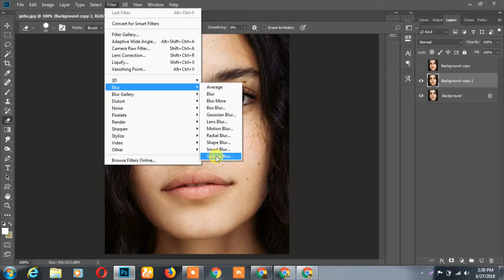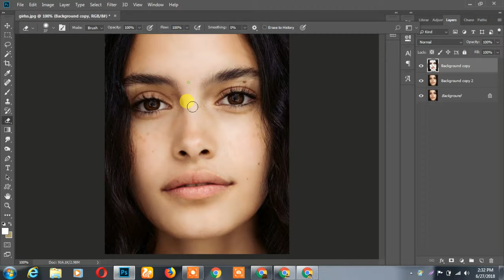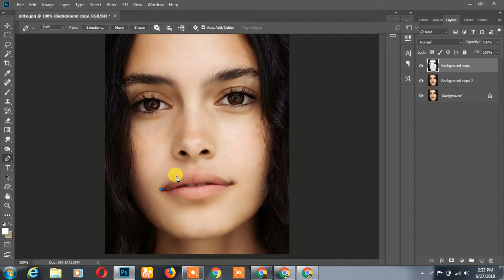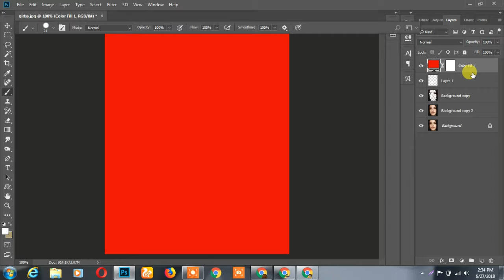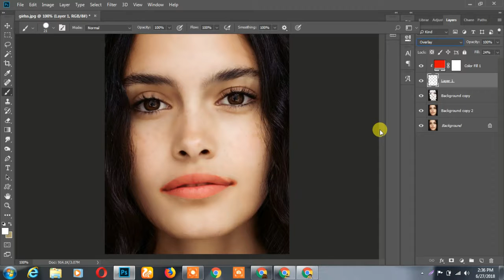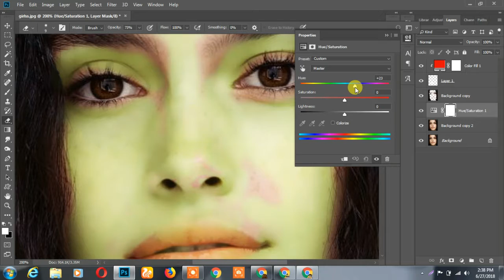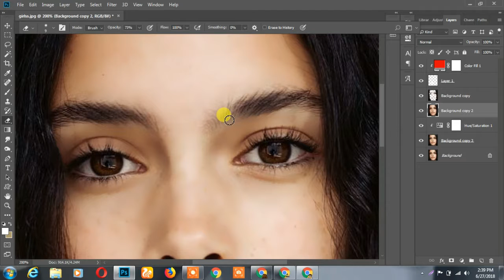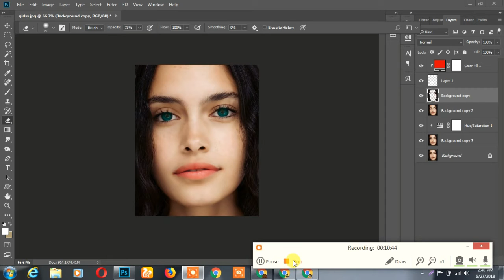High-End Skin Softening | Photoshop CC (2018)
High-end skin softening tutorial in photoshop cc 2018 || Latest Photoshop CC 2018 Tutorial for beginners.